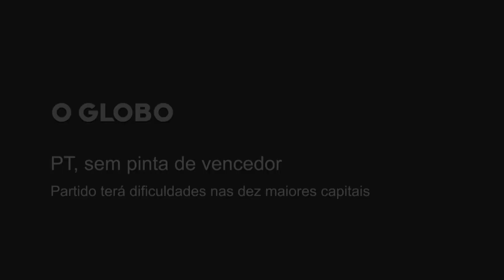noblat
PT, sem pinta de vencedor. Partido terá dificuldades nas 10 maiores capitais.